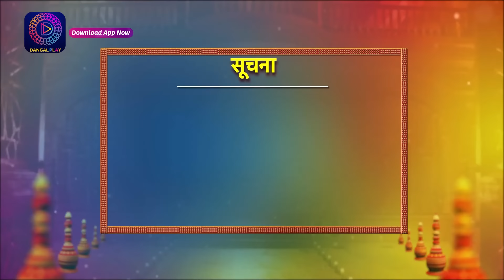Kaisa Hai Yeh Rishta Anjana | Anmol-Rajat Hide & Seek | 6 October 2023 | Full Episode 89 | Dangal TV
Description
In the episode "Kaisa Hai Yeh Rishta Anjana," you will witness Anmol making heartfelt attempts to prepare her brother Uday for Ajay and Nandani's wedding. Meanwhile, Raman is scheming to thwart Anmol's plans involving Rajat's wife.
'कैसा है यह रिश्ता अजना' के इस एपिसोड में, आप देखेंगे कि अनमोल अपने भाई उदय को अजय और नंदनी के विवाह के लिए तैयार करने के लिए संवेदनशील प्रयास कर रही है। साथ ही, रमन अनमोल की योजनाओं को रजत की पत्नी के साथ टूटने से रोकने की षडयंत्र रच रहे हैं।

You can watch the Dangal TV channel :
Fastway Channel No: 15
Digena Channel No: 117
Zing Channel No: 119
Tata Play: 177
Sun Channel No : 328